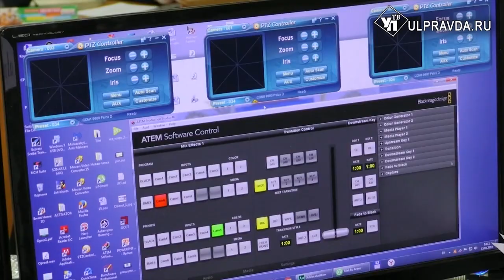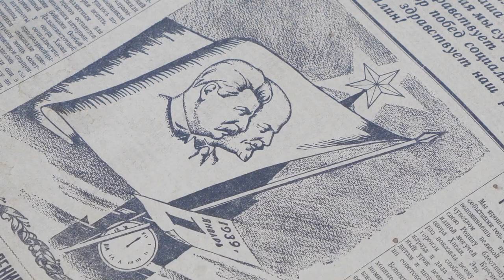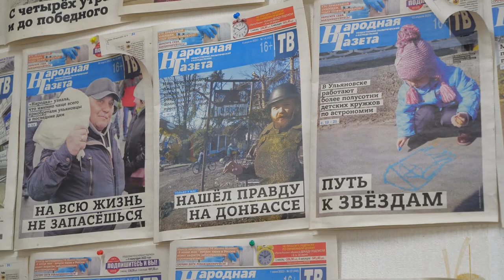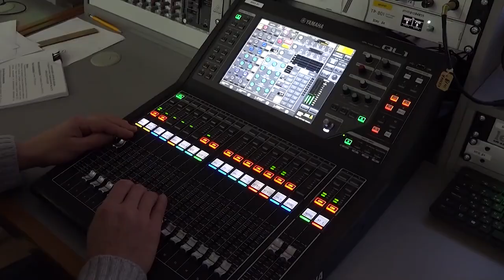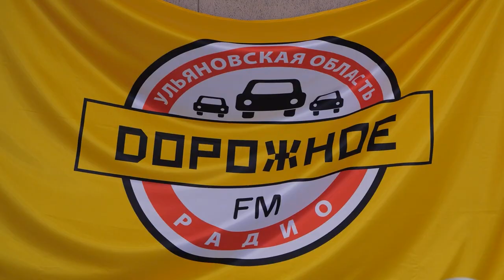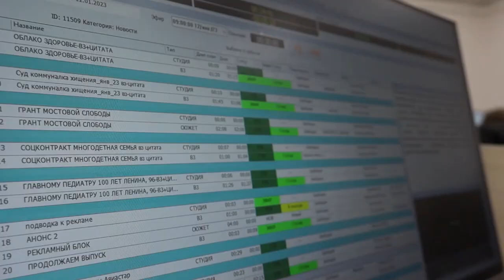Федеральные награды и юбилеи. Ульяновские СМИ отмечают День печати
13 января в нашей стране чествуют журналистов и отмечают День российской печати. В Ульяновской области зарегистрировано 104 средства массовой информации – 66 периодических печатных изданий, 10 телеканалов, 26 радиоканалов и 39 сетевых изданий. Для каждого СМИ минувший год стал сложным. Но многим дал новые возможности, победы и достижения.